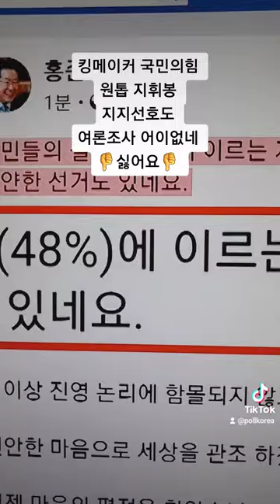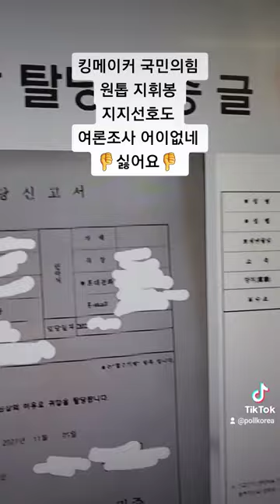김종인 국민의힘 [킹메이커] 등판 어이없네 👎싫어요👎